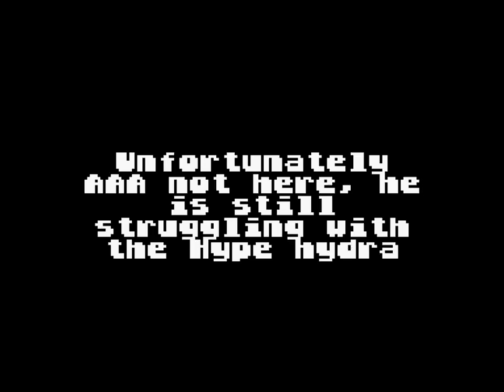ZX Spectrum 128k - Awards Demo (2016)